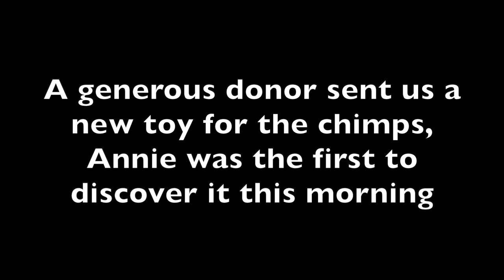Bubba's Big Day